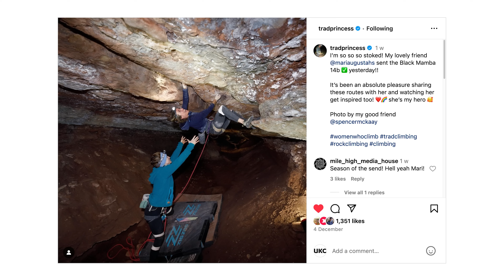Mari Salvesen downgrades Wide Boyz crack!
Mari Salvesen has made the fourth ascent, and second female ascent, of Black Mamba, 5.14b, in Canyonlands, Utah.

00:00 Black Mamba
02:01 Footage
06:11 New Pete Whittaker Video
06:35 Win prizes!